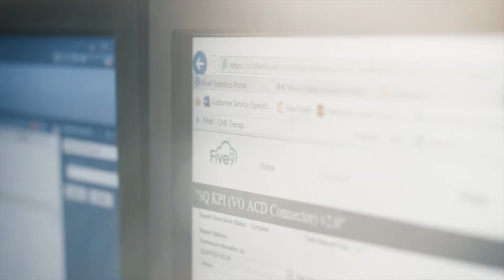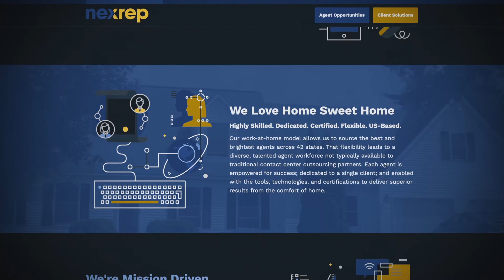Five9 Customer Video Series: Enable Agents to Work From Anywhere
See how Five9 customers Under Armour, PAR Technology, athenahealth, and NexRep enable their agents to work remotely and empower agents to provide exceptional customer experiences. Learn more about how you can enable agents to work from anywhere and create personalized experiences for your customers